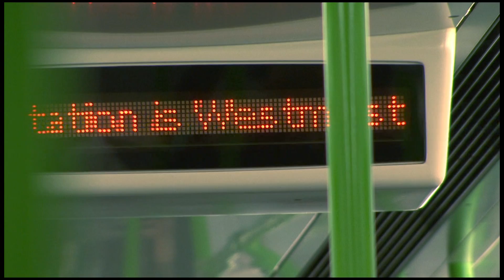Epic Beer Adventure Part 5 - Made From New Zealand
Follow Luke Nicholas from Epic beer brewery as he travels to the United Kingdom to brew a batch of his Pale Ale.